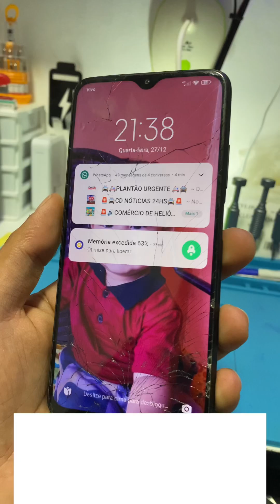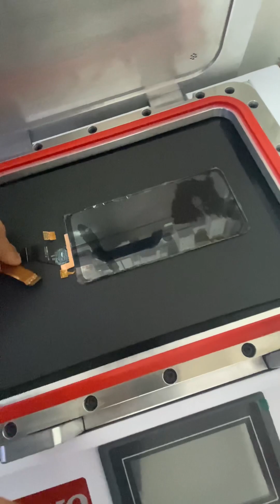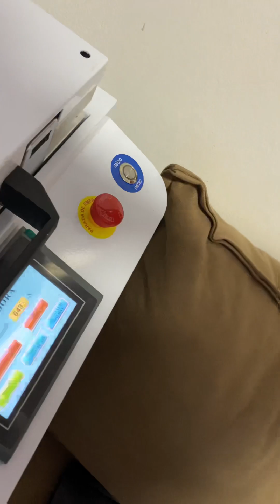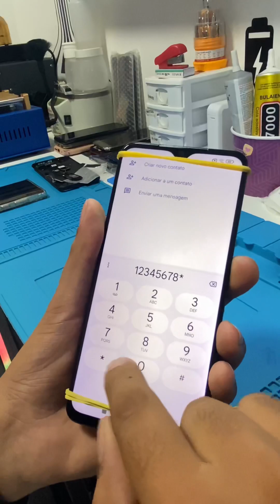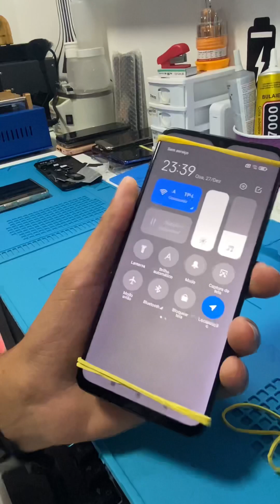Troca somente do vidro Poco M3 PERMANECENDO 100% ORIGINAL